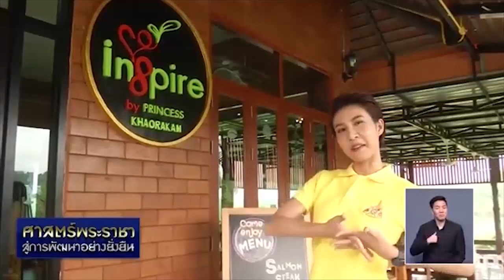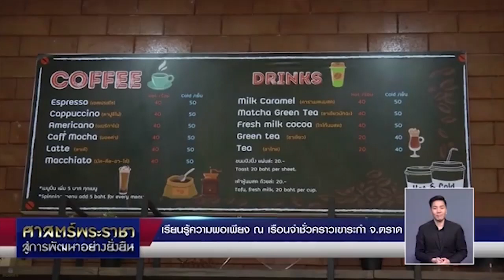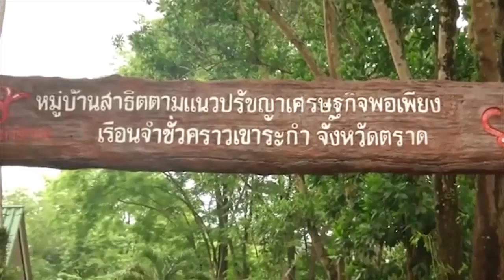รายการศาสตร์พระราชา สู่การพัฒนาอย่างยั่งยืน 30 พฤษภาคม 2562